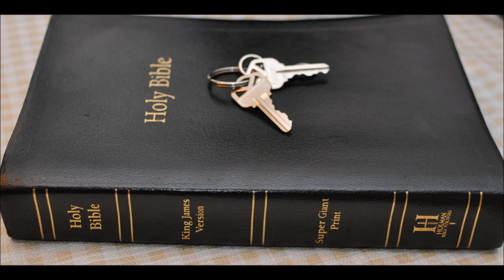Jeremiah 8 Commentary by Chaplain Bob Walker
Jeremiah  Chapter 8  1 At that time, saith the LORD, they shall bring out the bones of the kings of Judah, and the bones of his princes, and the bones of the priests, and the bones of the prophets, and the bones of the inhabitants of Jerusalem, out of their graves:

2 And they shall spread them before the sun, and the moon, and all the host of heaven, whom they have loved, and whom they have served, and after whom they have walked, and whom they have sought, and whom they have worshipped: they shall not be gathered, nor be buried; they shall be for dung upon the face of the earth.

3 And death shall be chosen rather than life by all the residue of them that remain of this evil family, which remain in all the places whither I have driven them, saith the LORD of hosts.

4 Moreover thou shalt say unto them, Thus saith the LORD; Shall they fall, and not arise? shall he turn away, and not return?

5 Why then is this people of Jerusalem slidden back by a perpetual backsliding? they hold fast deceit, they refuse to return.

6 I hearkened and heard, but they spake not aright: no man repented him of his wickedness, saying, What have I done? every one turned to his course, as the horse rusheth into the battle.

7 Yea, the stork in the heaven knoweth her appointed times; and the turtle and the crane and the swallow observe the time of their coming; but my people know not the judgment of the LORD.

8 How do ye say, We are wise, and the law of the LORD is with us? Lo, certainly in vain made he it; the pen of the scribes is in vain.

9 The wise men are ashamed, they are dismayed and taken: lo, they have rejected the word of the LORD; and what wisdom is in them?

10 Therefore will I give their wives unto others, and their fields to them that shall inherit them: for every one from the least even unto the greatest is given to covetousness, from the prophet even unto the priest every one dealeth falsely.

11 For they have healed the hurt of the daughter of my people slightly, saying, Peace, peace; when there is no peace.

12 Were they ashamed when they had committed abomination? nay, they were not at all ashamed, neither could they blush: therefore shall they fall among them that fall: in the time of their visitation they shall be cast down, saith the LORD.

13  I  will surely consume them, saith the LORD: there shall be no grapes on the vine, nor figs on the fig tree, and the leaf shall fade; and the things that I have given them shall pass away from them.

14 Why do we sit still? assemble yourselves, and let us enter into the defenced cities, and let us be silent there: for the LORD our God hath put us to silence, and given us water of gall to drink, because we have sinned against the LORD.

15 We looked for peace, but no good came; and for a time of health, and behold trouble!

16 The snorting of his horses was heard from Dan: the whole land trembled at the sound of the neighing of his strong ones; for they are come, and have devoured the land, and all that is in it; the city, and those that dwell therein.

17 For, behold, I will send serpents, cockatrices, among you, which will not be charmed, and they shall bite you, saith the LORD.

18 When I would comfort myself against sorrow, my heart is faint in me.

19 Behold the voice of the cry of the daughter of my people because of them that dwell in a far country: Is not the LORD in Zion? is not her king in her? Why have they provoked me to anger with their graven images, and with strange vanities?

20 The harvest is past, the summer is ended, and we are not saved.

21 For the hurt of the daughter of my people am I hurt; I am black; astonishment hath taken hold on me.

22 Is there no balm in Gilead; is there no physician there? why then is not the health of the daughter of my people recovered?